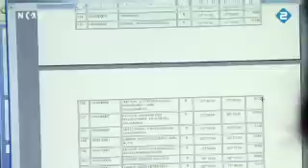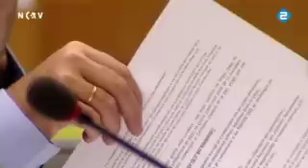Geiten op Icaria